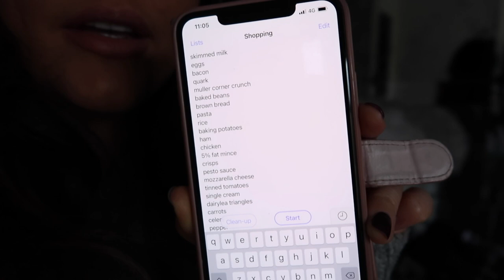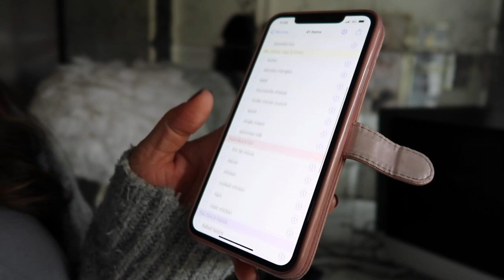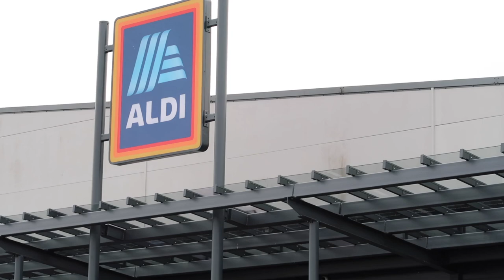Lockdown Vlog | Charlie Turns 4 🧸🎈